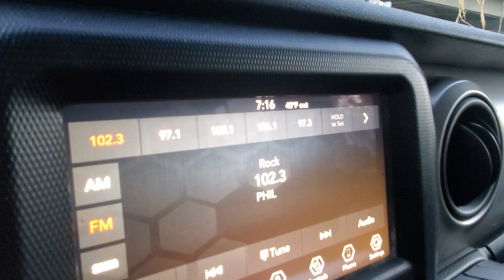He Got A Tattoo and it's Pretty Awesome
Nick had a pretty good day. A little cold water WimHof straightened him out. Johnny went through with getting a pretty spectacular tattoo.